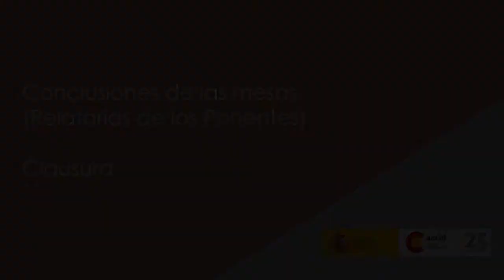Conclusiones y Clausura 25 años Desarrollo Rural, Seguridad Alimentaria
Conclusiones y Clausura de 25 años AECID Desarrollo Rural, Seguridad Alimentaria y Nutrición.
17 - 19 de marzo de 2014